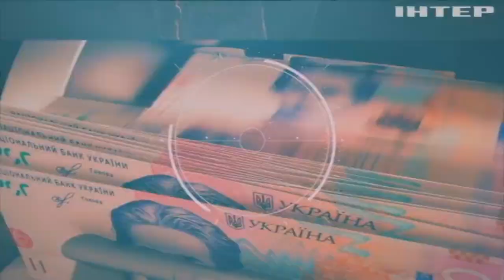"Акцент": Олексій Гетьман, Єгор Чернєв та Катерина Аніщенко обговорювали новий закон про мобілізацію